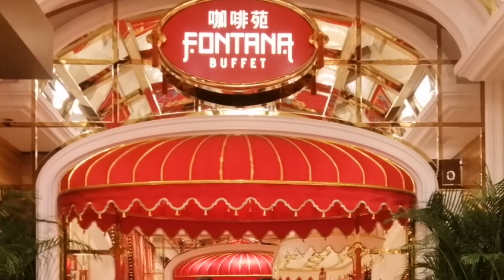KAIN TAYO SA FONTANA BUFFET WYNN PALACE MACAU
Hi guys I’m Cehl pinay youtuber content creator/vlogger here in Macau.
Meet me and my hubby as we share to you our life here in our vlogs.

I do beauty related videos as well.

Video credit: GMA News